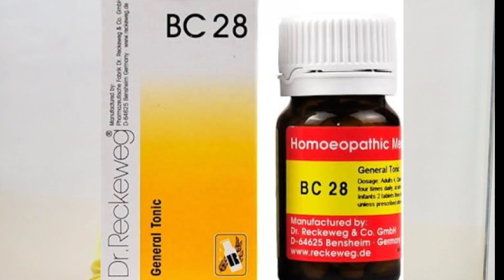weakness homeopathic medicine/कमजोरी की होमियोपैथिक दवायें/youtube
weakness homeopathic medicine/कमजोरी की होमियोपैथिक दवा /kamjori weakness drajaykumarsingh Disclaimer-The Video Content on the Site is for professional medical advice, diagnosis, or treatment. Always seek the advice of your physician or other qualified health provider with any questions you may have regarding a medical condition. Never disregard professional medical advice or delay in seeking it because of something you have read or seen .for contact no .weakness kamjori drajaykumarsingh clinic address -Dr ajay kumar singh, hatia station road, hatia, near birsa chowk, gitalpidi, ranchi 834003,jharkhand, india